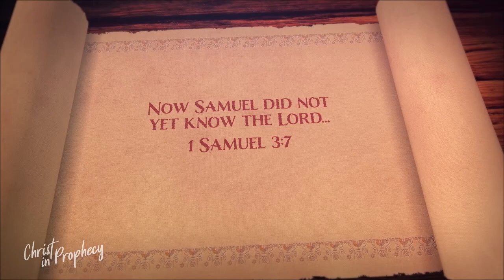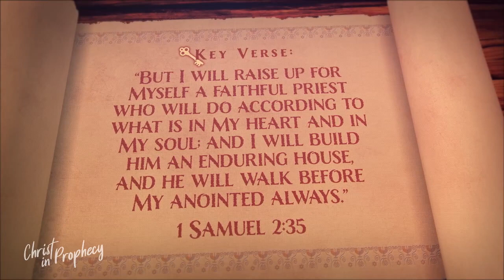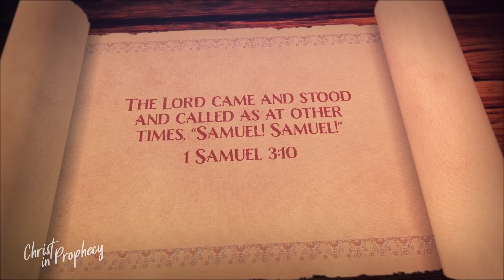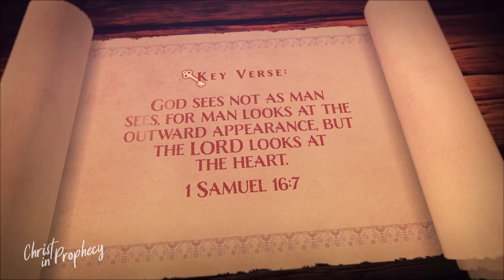Finding Jesus in the Prophet's Call (1 Samuel) | Guest: Ed Hindson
Can Jesus Christ be found in the book of 1 Samuel? Find out with guest Dr. Ed Hindson and hosts Tim Moore and Nathan Jones on the television program, Christ in Prophecy!

DR. ED HINDSON

SUMMARY
Can Jesus Christ be found in the book of 1 Samuel?